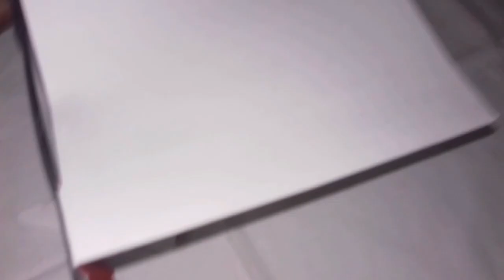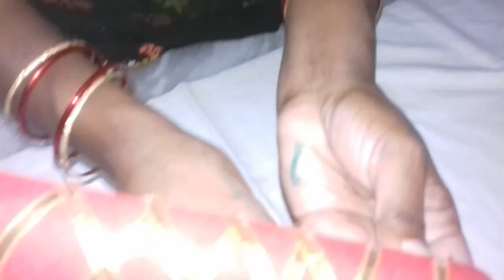HOW TO MAKE HOME GANAPATHI DECORATION WITH THERMOCOL / GANESH MANDAP – SS ART CREATIONS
HOW TO MAKE HOME GANAPATHI DECORATION WITH THERMOCOL / GANESH MANDAP / SINGHASAN – SS ART CREATIONS